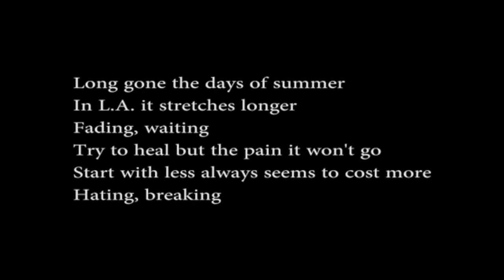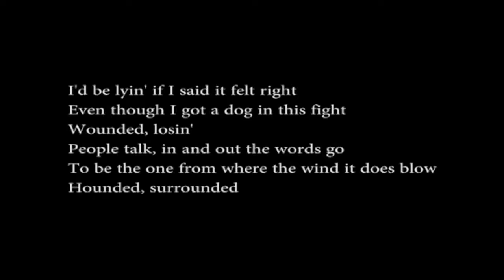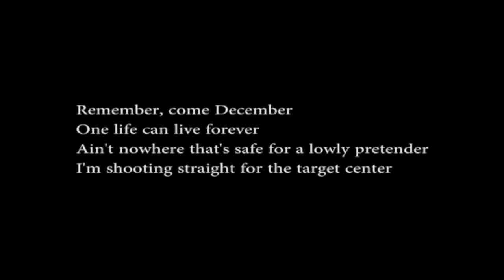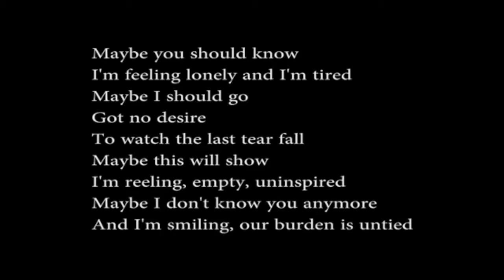Joe's Music Class - 02/14/22